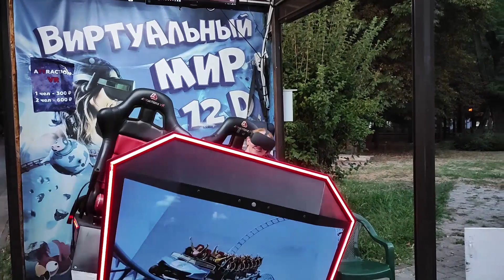Приехала мама мужа. Две хозяйки на одной кухне.